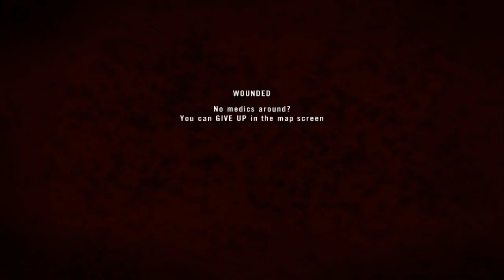Get to the choppa! - Project Reality v0.96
Assaulting a cache position after artillery attack. Combined assault on Docks with LAV-25 support.